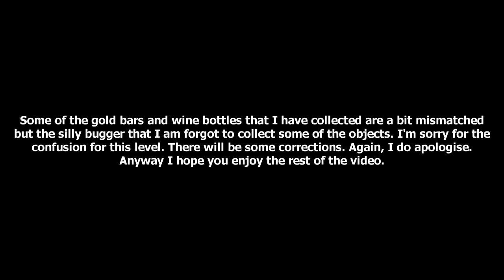Sniper Elite V2 - Walkthrough - WINE BOTTLES AND GOLD BARS - Part 4